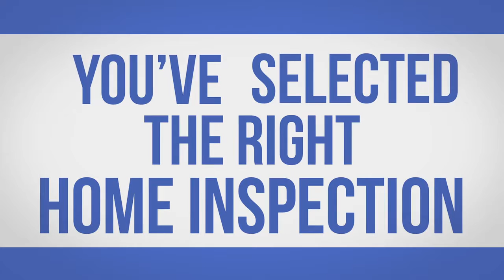Metro Property Inspections - The Homebuyer's Guide to an Inspection